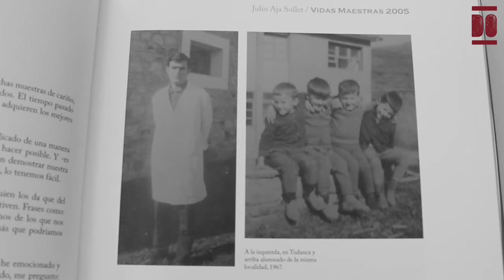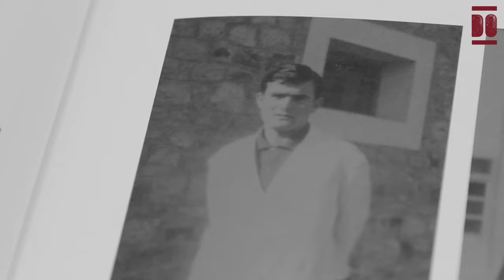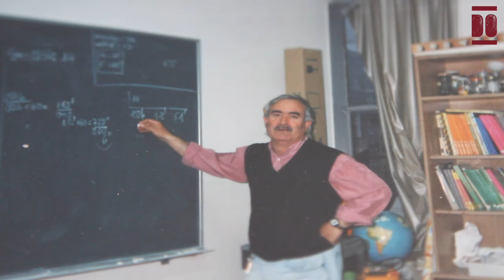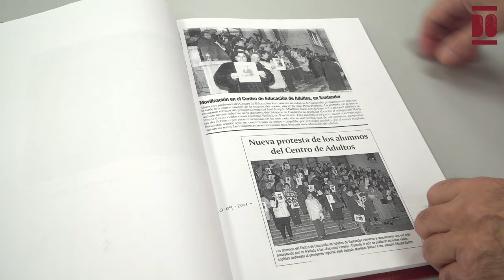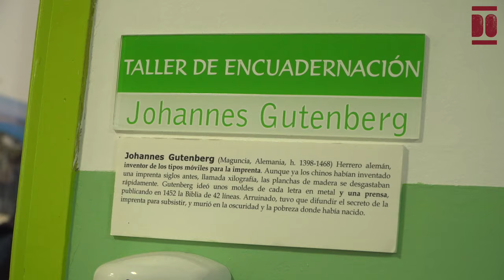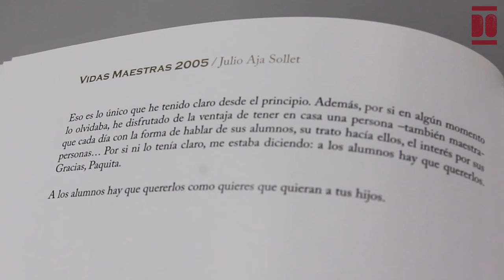Julio Aja Sollet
Julio Aja nació el 12 de abril de 1945 en la calle Cisneros de Santander. Recuerda una “infancia humilde con padres muy tolerantes y abiertos” en la que se crió junto a sus hermanos Ángel y Juan, y su hermana Carmen. Su padre, Ángel, era ebanista y luthier, mientras que su madre, Carmen, se dedicaba al trabajo en el hogar y a la crianza de los hijos. A los 8 años, Julio comenzó a ayudar al repartidor de leche a distribuir los productos por las casas cercanas.
Su educación comenzó en la escuela de Numancia, donde estudió desde los 6 hasta los 10 años. A los once años ingresó en el instituto Santa Clara para cursar primero y segundo de bachiller elemental. El tercer curso lo hizo por libre y el cuarto y la reválida, en Los Agustinos. Tras ello cursó su carrera de Magisterio en la Escuela Normal y en 1967 aprobó las oposiciones.
Comenzó trabajando como maestro en una escuela privada, Virgen del Milagro, ubicada en un piso durante el periodo de preparación de las oposiciones en la academia. Y en 1967 inició su trayectoria como funcionario en el pueblo de Tudanca hasta abril de 1968, donde tuvo su primera experiencia como maestro con niños de edades diversas, entre 5 y 14 años, aplicó los métodos de enseñanza que había aprendido de sus maestros de infancia y conoció a José María de Cossío.
Durante este tiempo, también cumplió su servicio militar en Monte la Reina, Zamora, durante dos veranos entre 1968 y 1969, y finalmente, en los primeros años 70, mientras estaba destinado como maestro en Cabárceno, sirvió durante cuatro meses como sargento en Gijón.
A lo largo de su carrera, trabajó en otros colegios de la región como Otañes, Sobrelapeña, Cabárceno, o el Kinder de Santander. Tras lo cual fue docente de Educación Física durante 15 años en el centro público Pedro Velarde de Muriedas, siendo uno de los fundadores de la Federación de Voleibol. Indica que la enseñanza que adquirió a lo largo de su carrera fue que "a los alumnos hay que quererlos como quieras que quieran a tus hijos".
Su deseo de “regresar a las aulas” ocurrió en 1989, cuando comenzó una etapa de 18 años en el Centro de Educación de Adultos de Santander (CEPA), considerándolo “la referencia de su vida educativa". Durante nueve de esos años, ocupó el cargo de director y colaboró en la creación de la asociación Paulo Freire y en diversas actividades socioculturales, además de colaborar en la implementación de programas educativos para adultos. Además, brindó asesoramiento a otros centros de Cantabria en materia de educación para personas adultas.
Paquita Valle es una figura clave tanto en su vida personal como profesional, siendo su esposa desde 1971. Ambos comparten el amor por la educación y Julio la reconoce como su modelo a imitar. Con ella tuvo dos hijos, Noemí y Jaime, y también comparte la experiencia de ser abuelo de Jana y Víctor.
Tras su jubilación en 2005, Julio Aja continuó su compromiso con la educación colaborando con el CEPA y enseñando talleres de encuadernación en la asociación Paulo Freire. También participó en la asociación Quima, donde enseñó encuadernación y ortografía durante varios cursos. Y pudo dejar su huella en el teatro, una pasión que cultivó desde 2005 hasta 2019.
Su recorrido profesional está escrito a modo “legado” por Julio en el libro "Vidas Maestras", publicado en 2005 por la Consejería de Educación de Cantabria, y refleja brevemente sus más de cuatro décadas en el ámbito educativo de la región. Julio reflexiona sobre su vida con humildad, reconociendo que ha tenido mucha suerte de que las cosas le salieran bien.
00:00 Intro
2:07 Consecuencias de la guerra
6:22 Recorrido académico hasta ser maestro
14:23 Los diferentes centros educativos, recorrido de maestro
31:39 Condiciones laborales
35:31 Aulas de adultos y Escuelas verdes
37:51 Asociación y Taller de encuadernación
42:11 Vida actual y reflexiones